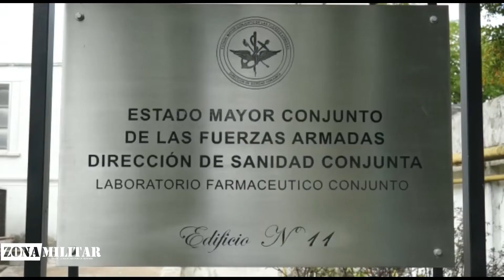Laboratorio Farmacéutico Conjunto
Producción de alcohol en gel por parte del Laboratorio Farmacéutico Conjunto dependiente del EMCO.